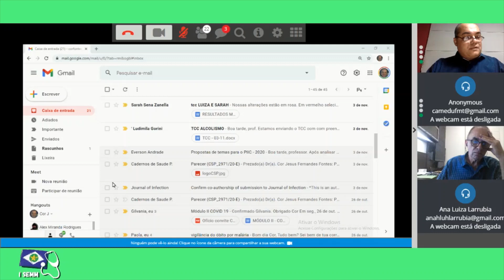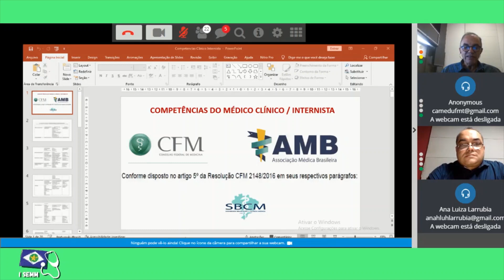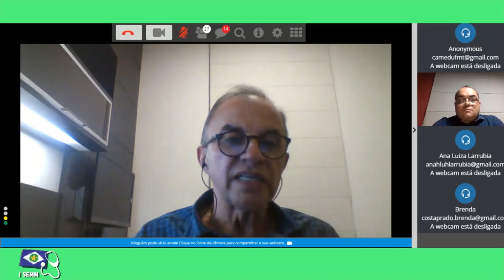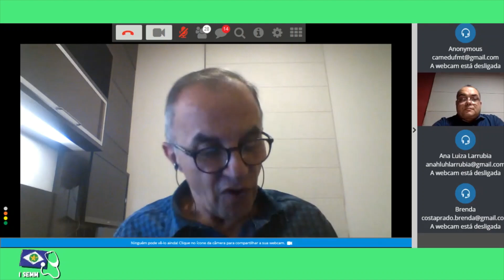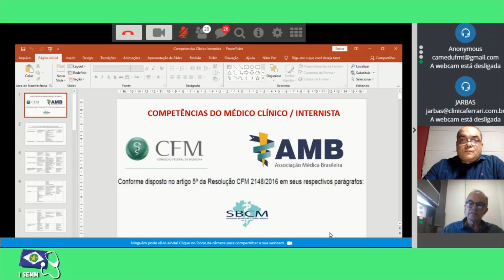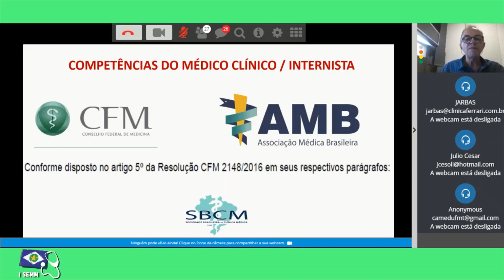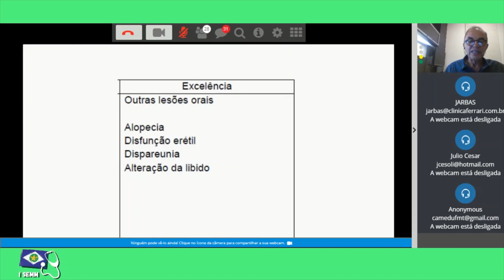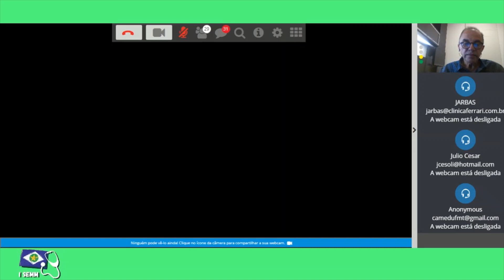O Ensino da Clínica Médica: das Generalidades às Especialidades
Para PRESENÇA, preencha o formulário que ficará disponível por 24h (até 06/11 às 19h de Cuiabá)

O CAMED XIII de Abril e a FM UFMT estão organizando o I Seminário de Educação Médica Mato-grossense (I SEMM-UFMT).

Tema do 5º encontro: O Ensino da Clínica Médica: das generalidades às especialidades
Palestrante: Prof. Dr. Cór Jesus Fernandes Fontes - UFMT
O certificado será enviado por e-mail aos inscritos e corresponde a 30h (mínimo de 75% presença no evento).

As palestras serão postadas quinzenalmente.

Participe e se envolva com a melhoria do ensino nas escolas médicas!